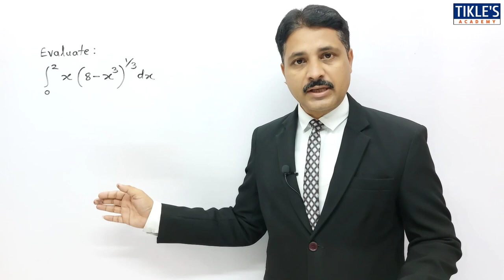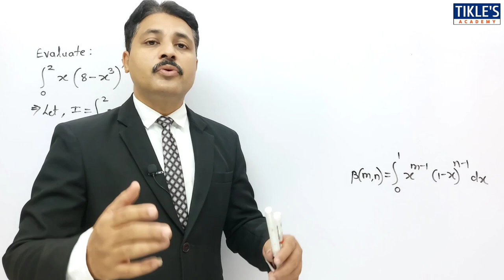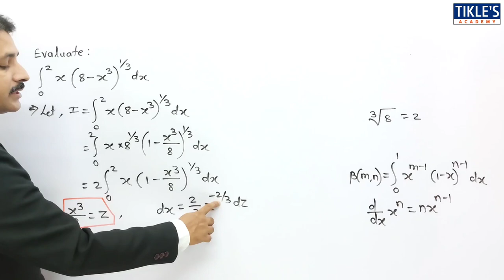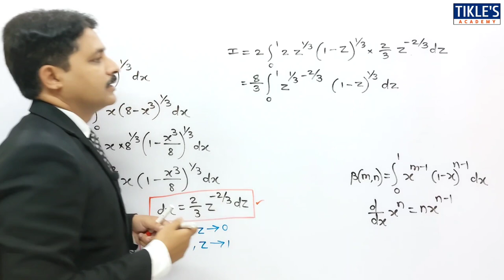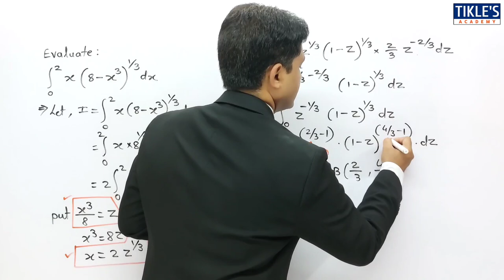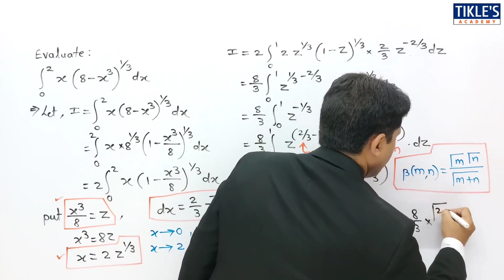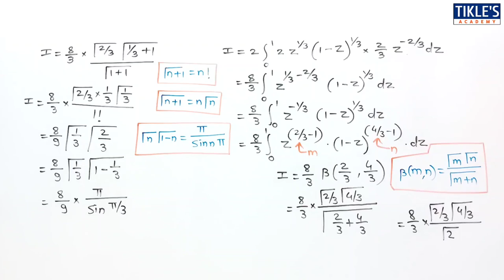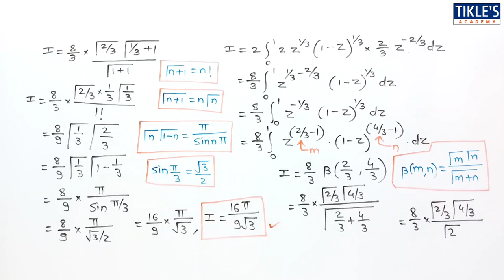INTEGRAL CALCULUS BETA GAMMA FUNCTION LECTURE 27 | BETA GAMMA FUNCTION SOLVED PROBLEM IN HINDI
THIS IS THE 27TH LECTURE ON UNIT INTEGRAL CALCULUS. TODAY WE WILL STUDY PROBLEM ON BETA GAMMA FUNCTION.